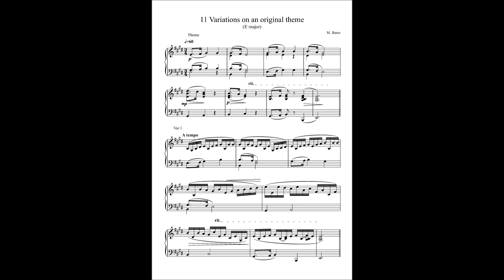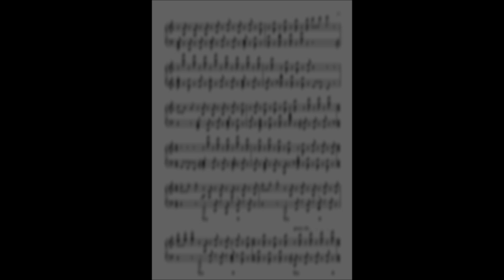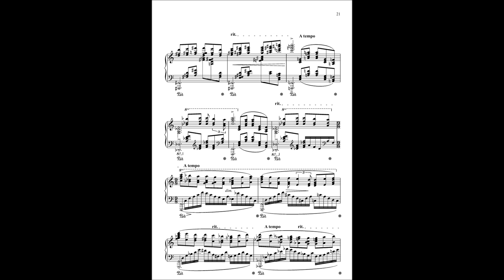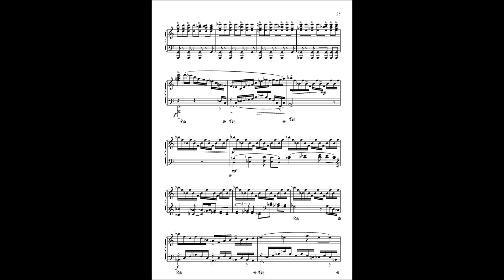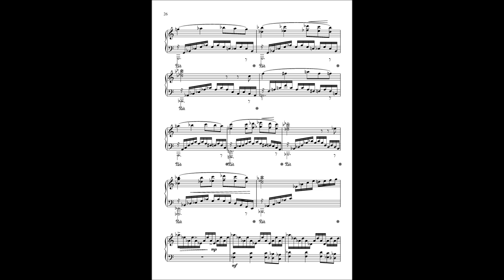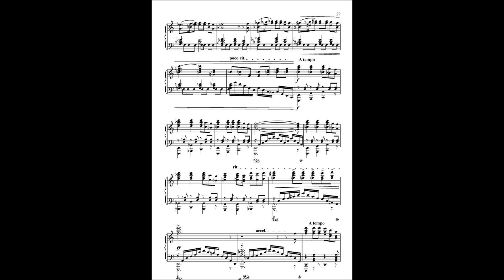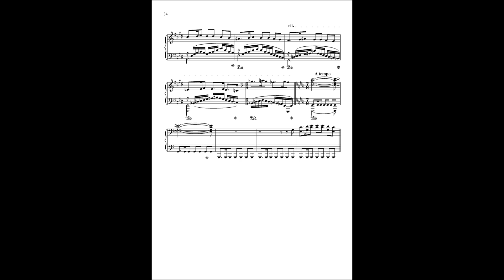11 Variations on an original theme (Preview)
Scroll down.
Many thanks!